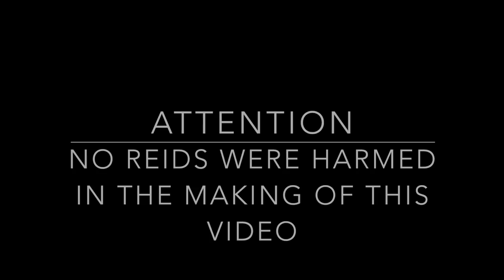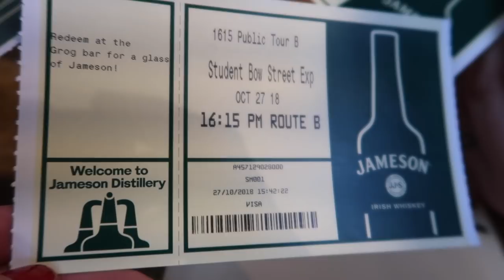WE GOT RECOGNISED BY A SUBSCRIBER & DRANK TOO MUCH WHISKEY WITH MY COUSINS!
This vlog was so random and unexpected in all the best ways. Jameson and The Irish Whiskey Museum were totally different experiences and we enjoyed them both SO much! My cousins are gas aren't they? Some day they WILL talk to the camera haha. Plus I can't get over how exciting it was to be recognised and meet someone as sweet as Cormac! I'm beyond delighted that someone got some help from my videos AND please come say hi if you ever see us bopping around!

Sinéad
X